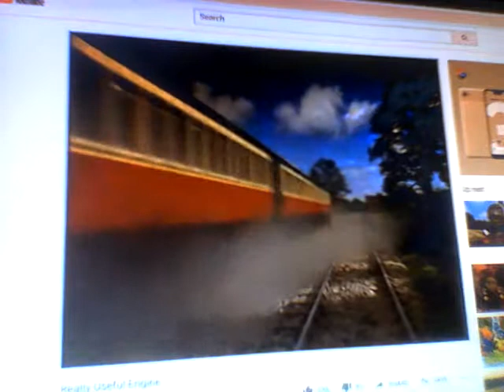Really Useful Engine pitch +6